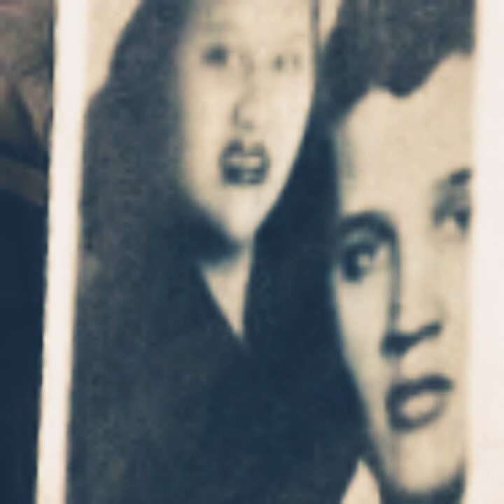Wandala & Elvis - ( You're The One That I want ) With / lyrics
K        wandala martin stereo audio 1955 with / lyrics